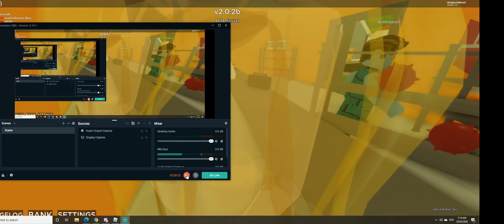ROBLOX A Bizarre Day Meet A Hacker... That Is Framing Me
Framers Yeah Their A Pain
Still making a Minecraft, Fortnite and Obby Series Soon!